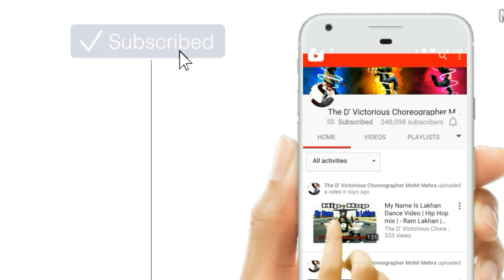Dil Dooba Dance Video Mohit Mehra Choreography | Khakee movie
Dil dooba Dance video Khakee movie Akhshay kumar

 By The D' Victorious crew Performance
 Choreographer Mohit mehra

Watch It, and we are sure you won’t be able to resist yourself to groove to it.

This fun animated Dance Performance.

May be directly or indirectly resulting from the view of the video hereby contained in this video we have acquired used with the fair policies only the licence used in making this video.

Any claims regarding this video are hereby Disclaimed.
CHOREOGRAPHER : MOHIT MEHRA
 The D' Victorious Group Dancer :

We decided to have fun with this song If you guys want to learn this choreo post in comments and ill upload a tutorial for you'll . Thank you all who made it ! Follow me on #

[ The D' Victorious Dance Group Official]

Youtube Channel name- The D' Victorious ...

 Editor and Choreographer: Mohit mehra

CategoryEntertainment